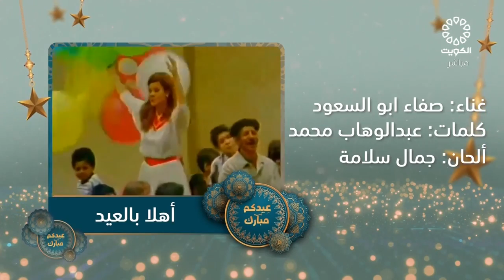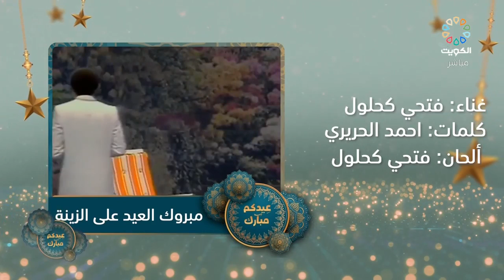برنامج عيدكم مبارك 23-7-2021